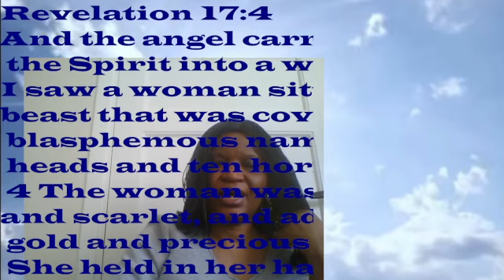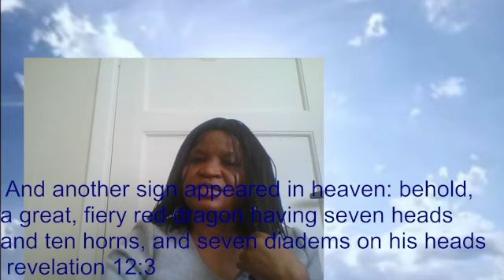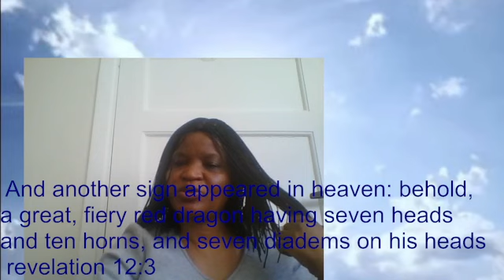Red color in the bible 2- And the people of the world.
red color in the bible